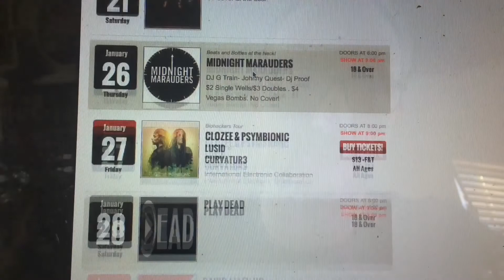Made by Jway - Vlog 53 Cave and Tape